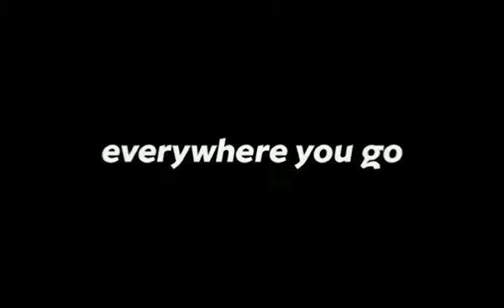Berklee School of Music Scholarships | MTN YelloStar Grand Finale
The top 5 finalists can hardly hide their joy as they receive scholarships to the Berklee School of Music.